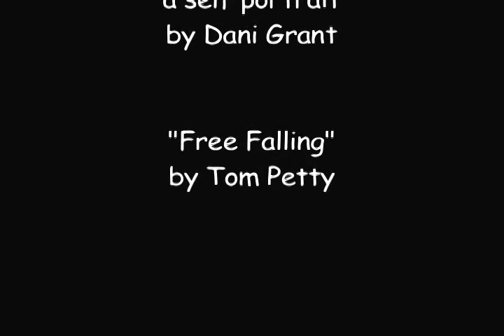09-10-p1 Self Portrait DanielleG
09-10-p1-Self_Portrait-DanielleG